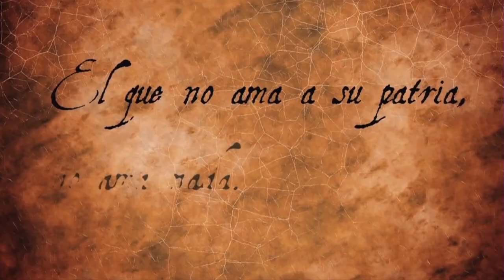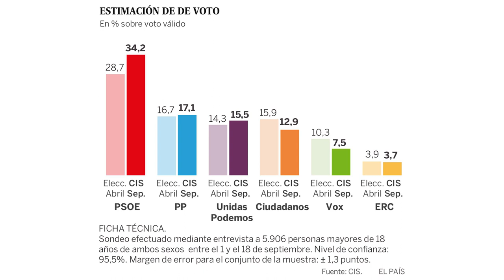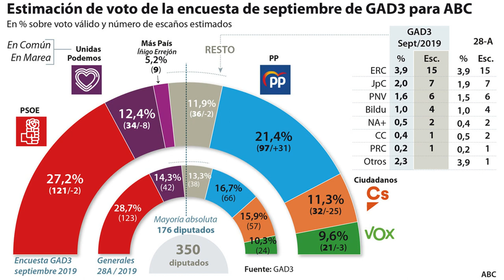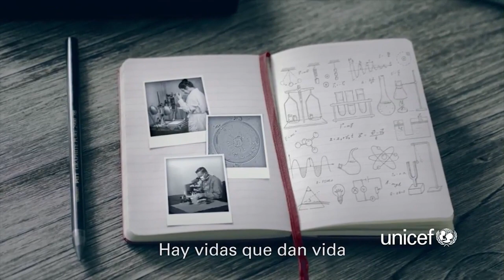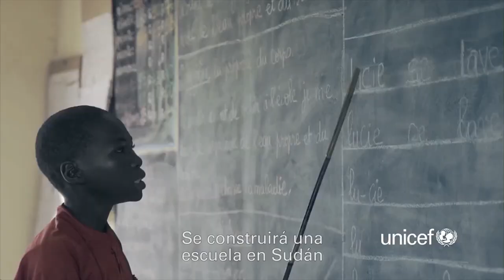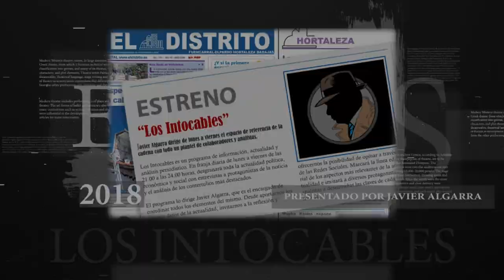Tezanos rectifica por tercera vez y vuelve a la cocina para enmascarar la caída del PSOE